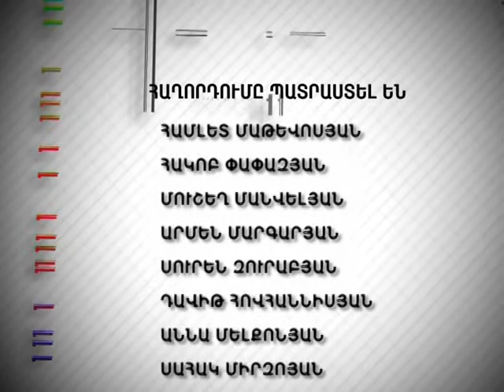Tesankyun 255 Նոր սկզբի առջեվ 09 11